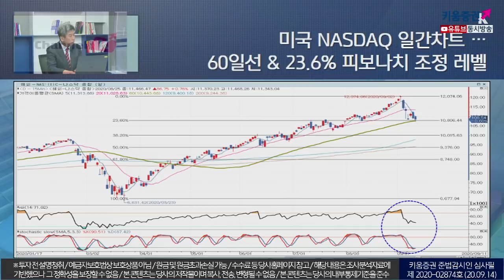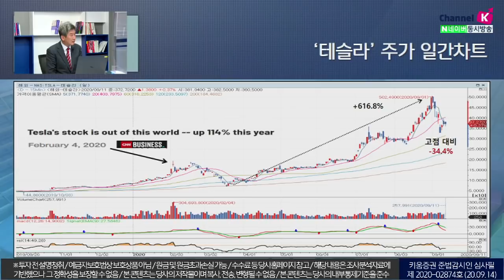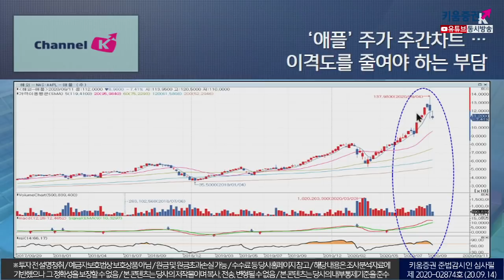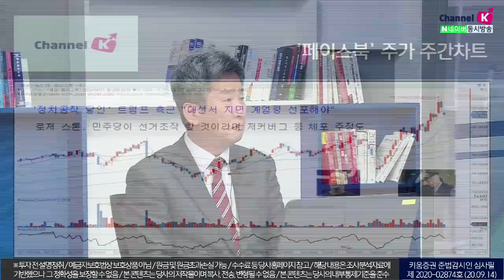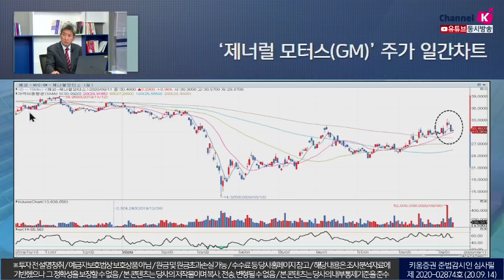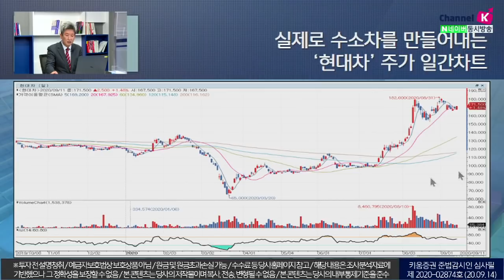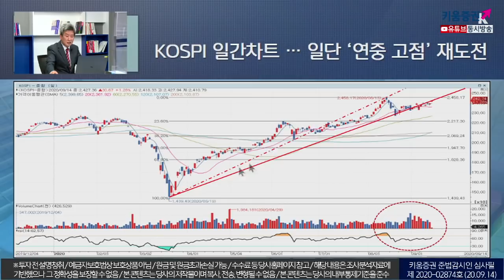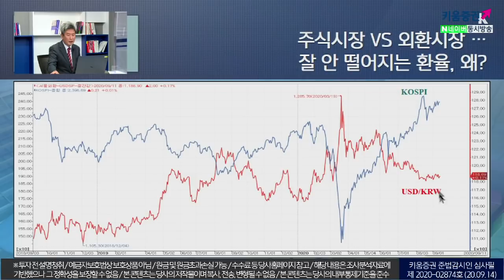니콜라, 진짜 차를 보여줘! (이진우의 시장돋보기.시장분석/20.09.14)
체감경기와는 괴리를 보이는 고용지표의 개선
8월 취업자 27.4만명 감소
감소폭은 4월 이후 진정세를 보임
7월 저출금리 0.82%, 8개월만에 반토막
은행입장에서는 부실채권만 발생하지 않는다면 ‘땅짚고 헤엄치기’
정책적으로 이연된 코로나 연체 및 부도는 과연 언제 어느 정도로?

​미국(0~0.25%)과이제 거의 차이가 없는
​기준금리…실효하한 & 원화강세에 한계  ​

「좋아요」와 「구독」  잊지 말고 눌러주세요